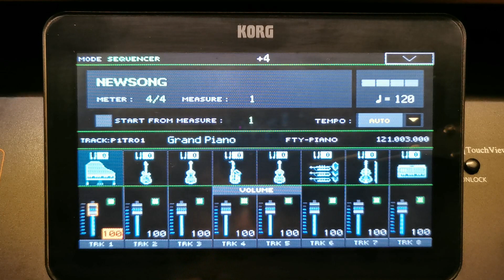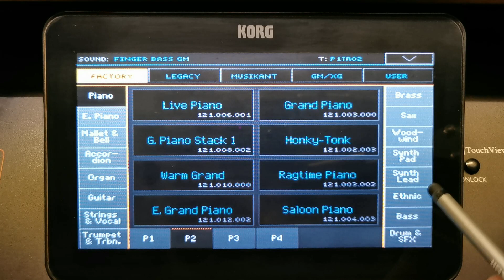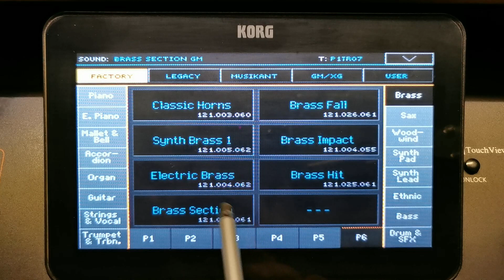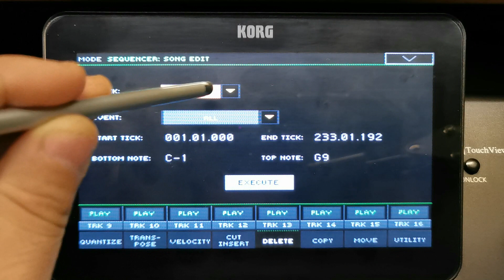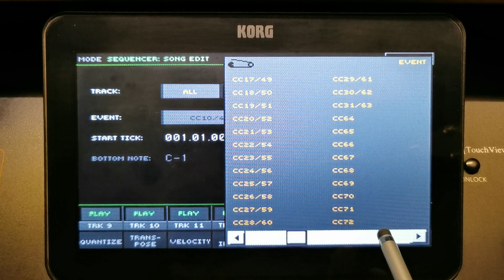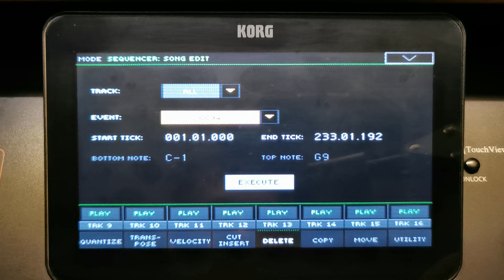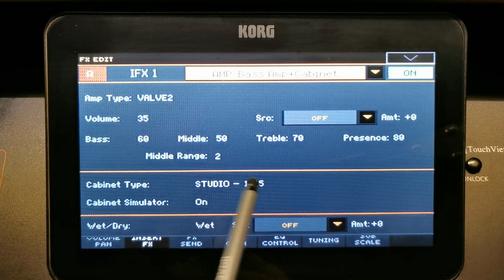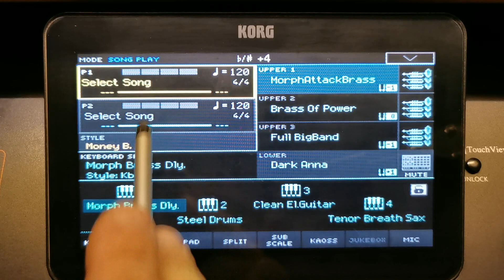MIDI hangszerelés rögzítése KORG Pa hangszeren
STYLE hangszerelés rögzítése KORG Pa hangszeren
Hangszer: KORG Pa4x v3 (NEXT)
A művelet az összes KORG Pa hangszeren hasonlóként működik

A videóban azt mutatom be, hogyan lehet egy adott MIDI fájl hangszereit, hangerőit, és egyéb beállításait rögzíteni, azoknál a MIDI fájloknál, ahol a mentés után a hangszerelés és a beállítások visszaugranak az adott MIDI fájl eredeti beállításaira!

Törlendő adatok:
- Prog. Change  (Hangszín GM)
- CC00/32  (Hnagszín MSB/LSB)
- CC07/39  (Hangerő)
- CC10/42  (Panorama)
- CC11/43  (Expression Volume)
- CC91  (Master 1 FX - Reverb)
- CC92  (FX)
- CC93  (Masret 2 FX - Chorus)
- CC94  (Master 3 FX - Delay)

//A "Prog. Change" és "CC00/32"  (Ez a kódpáros határozza meg a pontos hangszert)

A többi Control parancsot akkor töröld, ha tudatában vagy mit törölsz, vagy az adott hangszer azt nem tudja kezelni (Implementation Cart)